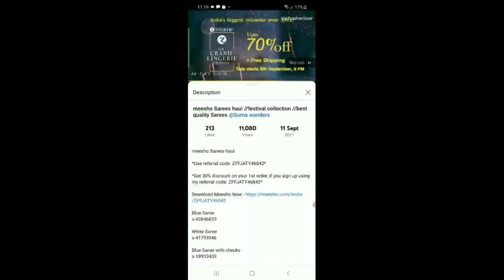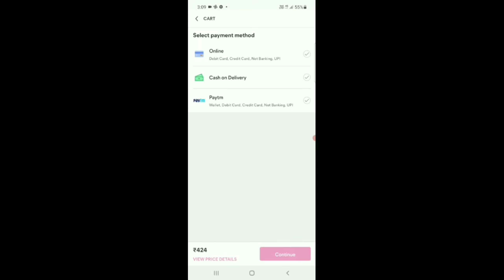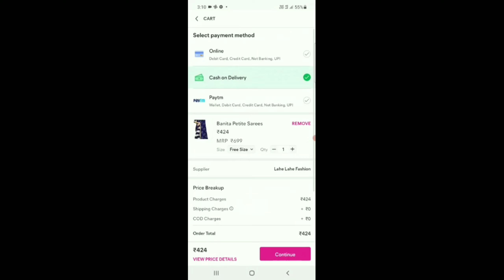Meesho Kurtis //6 Kurtis for just 986/- only 😳🤩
6 Kurtis
s-47113031

Bangles I wore in this video
S-42028786